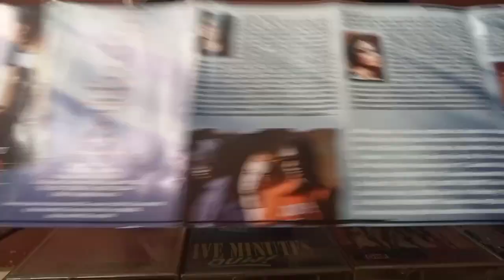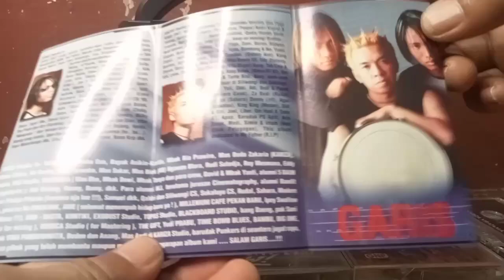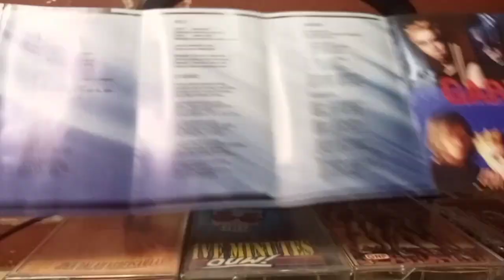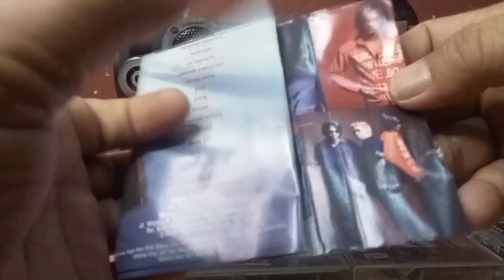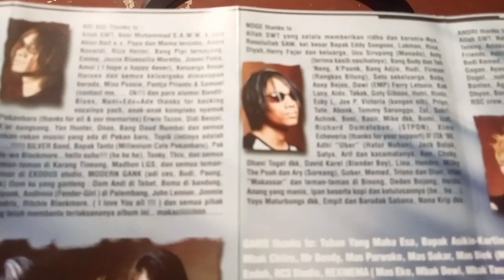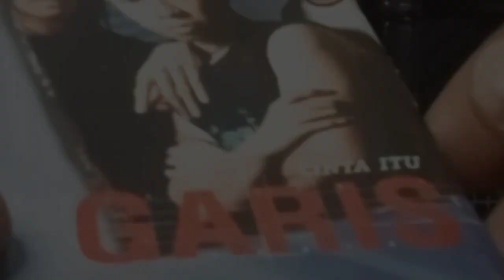GARIS : Awalnya Merupakan Punk Rock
Garis adalah band asal kota kembang Bandung yang berdiri di akhir era 1990an. Awalnya berdiri band ini mengusung genre punk sebagai pilihan mereka dalam bermusik. Mimpi yang besar membuat mereka merubah haluan dengan tetap berakar pada musik punk. British pop atau Pop Punk adalah pilihan mereka agar dapat mewujudkan mimpi itu.

Tahun 2003 Garis menelurkan Album fisik berupa kaset dan CD dengan "tajuk Cinta adalah" yang juga merupakan hits mereka kala itu. Vedeo klip yang mereka tampilkan juga dengan judul yang sama. Sepanjang berkarir mereka menelurkan 2 album saja dan kemudian tak pernah lagi terdengar.

Kini kaset rilisan mereka sudah 20 tahun dan akan menjadi barang koleksi fisik bagi para kolektor kaset pita. mau tau lebih banyak tentang garis? ikuti vedeo ini sampai selesai.

salam metal!